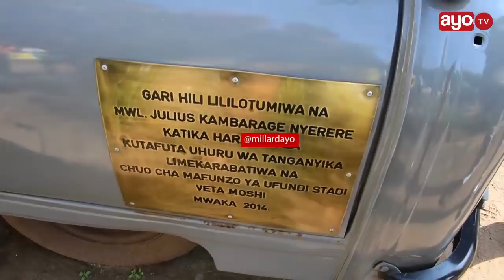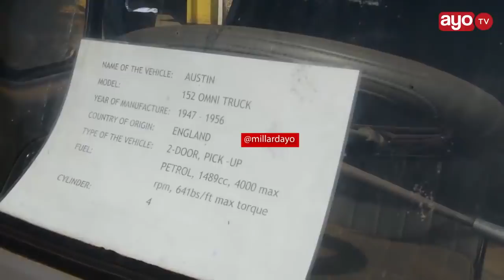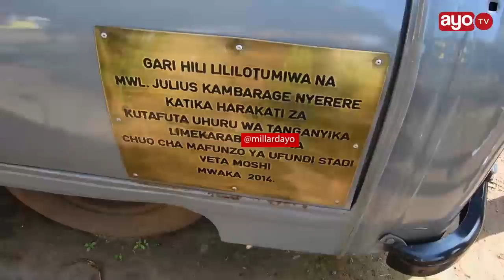LIFAHAMU GARI AMBALO MWL. NYERERE ALIPIGANIA NALO UHURU LA MWAKA 1947